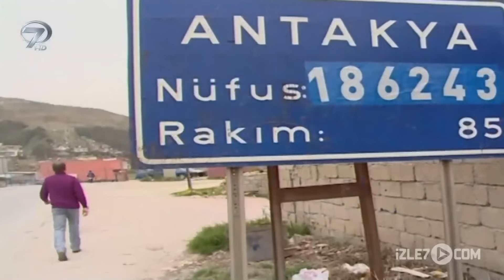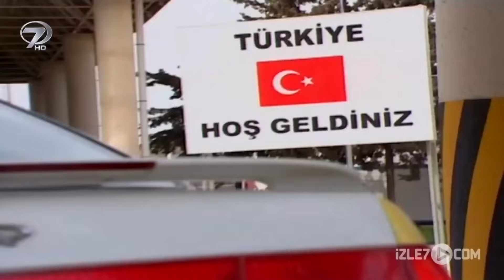Ilıman Kuş Şoray | Hatay'da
Şoray Antakya'da birbirinden güzel sohbetlerde. "BİZ BU İŞİN
ADABINI BİLİRİZ!"